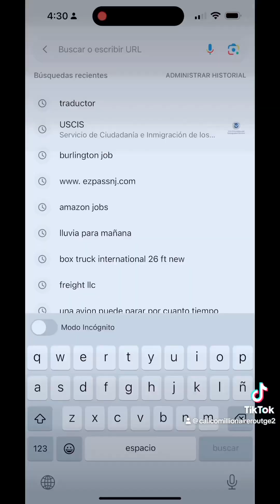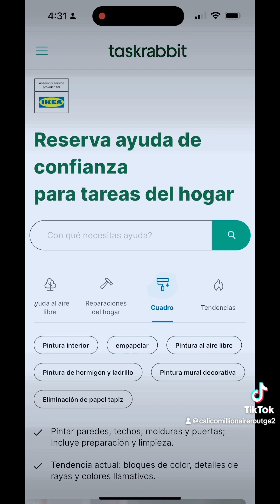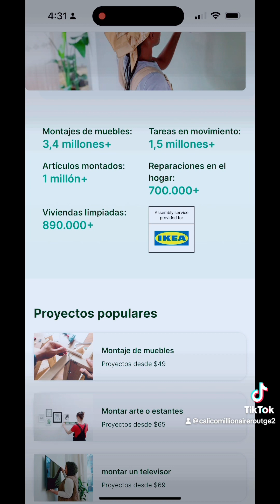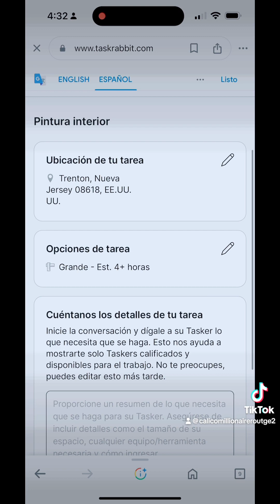Men website kote nap k Travay indepandan 90$ HR